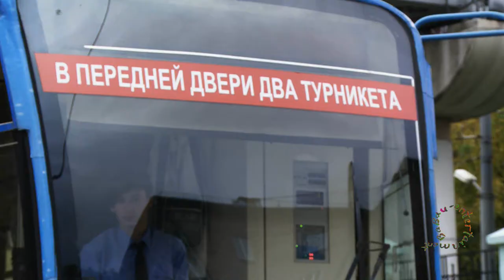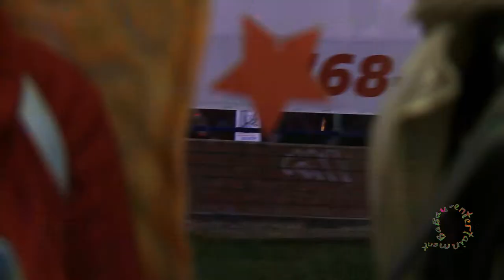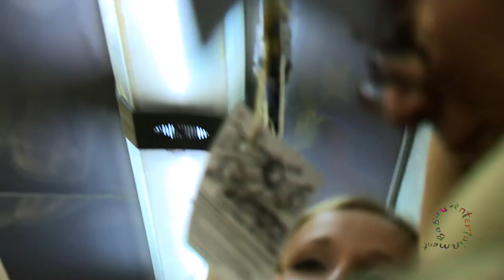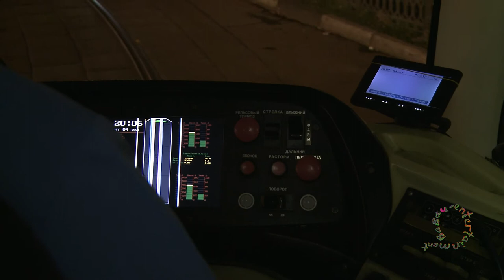КОСМИЧЕСКИЙ ТРАМВАЙ 1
Космофест в трамвае или трамвай в космосе... 55-й годовщине запуска первого искусственного спутника Земли посвящается!